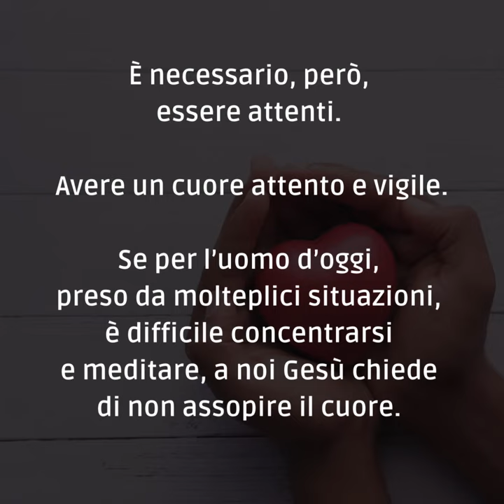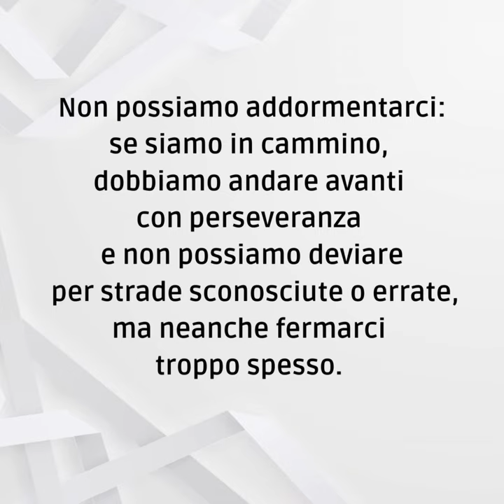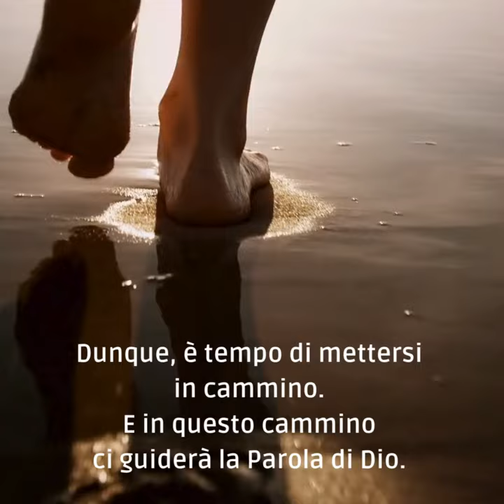📽 PAROLE DI AVVENTO 2023 [domenica 3 dicembre]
Domenica 3 dicembre - I domenica di Avvento 2023

📖 Mc 13,33-37

Inizia oggi un nuovo Avvento, una nuova opportunità per convertire il nostro cuore. Siamo invitati, ancora una volta a vegliare per non lasciar passare invano le grazie che Dio vorrà donarci durante questo periodo.
È necessario, però, essere attenti. Avere un cuore attento e vigile. Se per l’uomo d’oggi, preso da molteplici situazioni, è difficile concentrarsi e meditare, a noi Gesù chiede di non assopire il cuore.
«Fate attenzione, vegliate, perché non sapete quando è il momento», ci ripete nel Vangelo di oggi. E Ancora: «Quello che dico a voi, lo dico a tutti: vegliate!»
Non possiamo addormentarci: se siamo in cammino, dobbiamo andare avanti con perseveranza e non possiamo deviare per strade sconosciute o errate, ma neanche fermarci troppo spesso.
Dobbiamo essere costanti e perseveranti. Lo ricorda anche San Paolo nella Lettera ai Romani: «Non siate pigri nello zelo; siate invece ferventi nello spirito, servite il Signore. Siate lieti nella speranza, forti nella tribolazione, perseveranti nella preghiera, solleciti per le necessità dei fratelli, premurosi nell'ospitalità» (Rm 12, 11-13)
Dunque, è tempo di mettersi in cammino.
E in questo cammino ci guiderà la Parola di Dio.